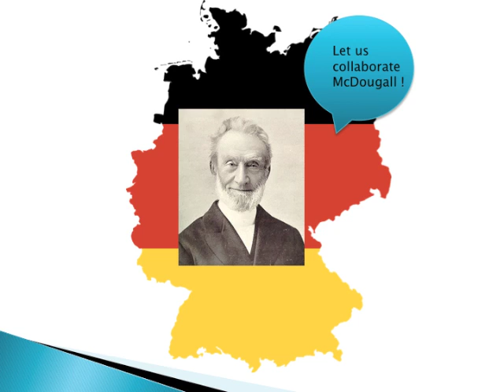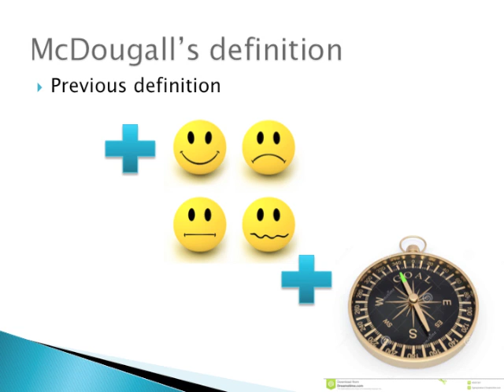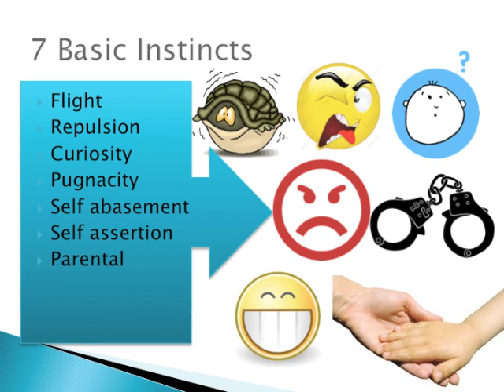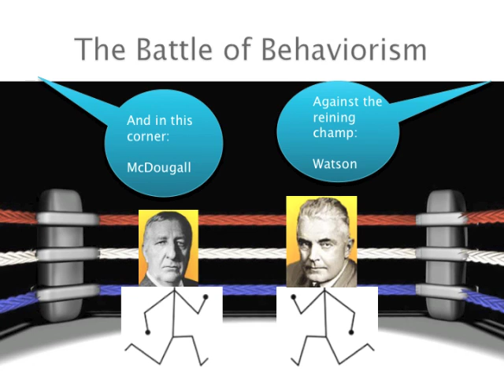mcdougallBriefBio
A brief biographical slide show with narration on William McDougall. He was an early psychologist with an interest in social psychology, instinct, and behavior, though with a very different take than John Watson. Made as a class assignment Psych380 UWaterloo Canada, W2015